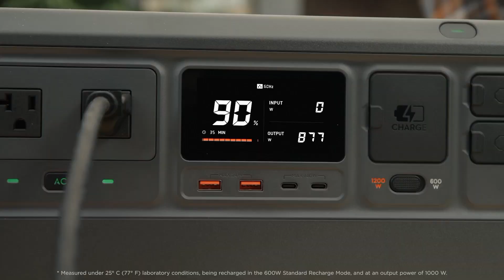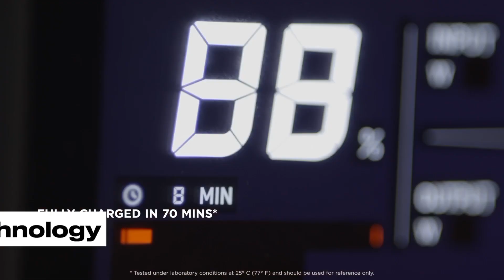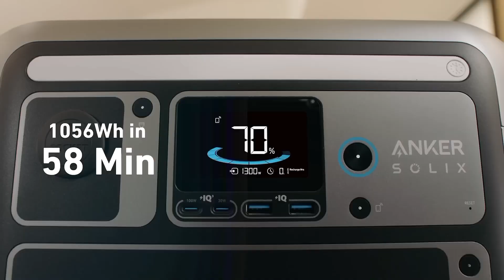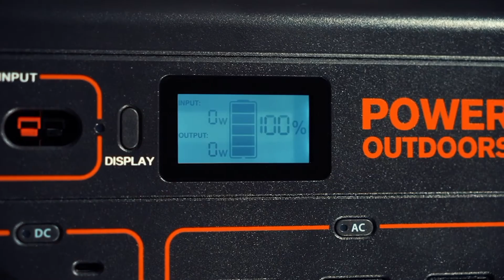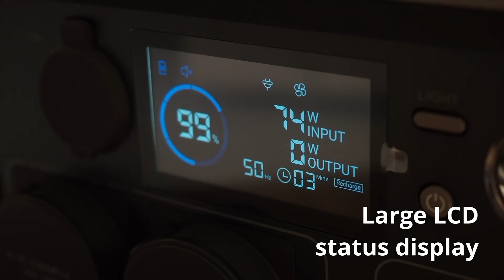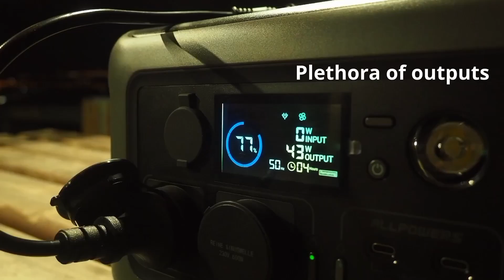6 Best Solar Generators 2025 You Need to Know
► 🔗 Link of Best Salar Generators 2025:

DJI Power 1000 with 2200 watts

EF ECOFLOW DELTA 2

Anker SOLIX C1000 200W Solar Panel

Jackery 1000 v2 with 200W Solar Panel

GRECELL T300 Solar Generator

ALLPOWERS R600 Solar Generator

Why do you need to select Deals Notifier?
Expert reviews and in-depth analysis
Stay updated with the latest products

In this video, we review the best solar generators for 2025. Discover top models that provide reliable, eco-friendly power for home backup, camping, and emergencies. We'll cover features like battery capacity, portability, and solar panel efficiency. Whether you need a solar generator for off-grid living or occasional use, we've got you covered. Join us as we compare the best options to keep your devices and appliances running smoothly. Find out which solar generator suits your power needs and sustainability goals. Don't miss our expert tips and recommendations for harnessing the power of the sun in 2025!